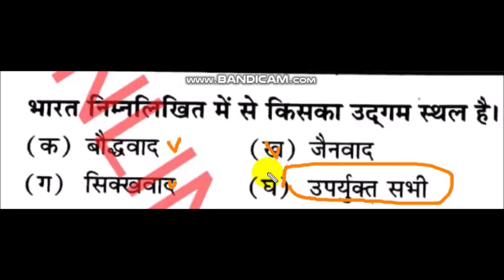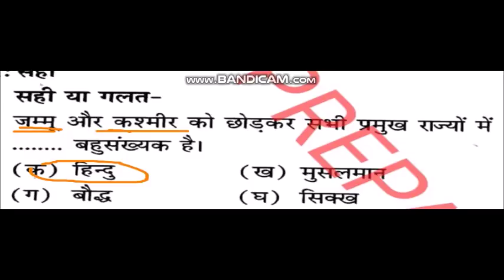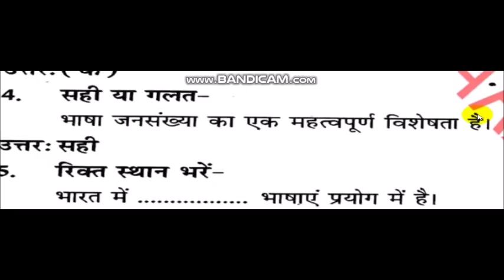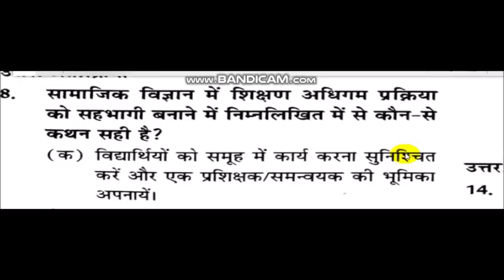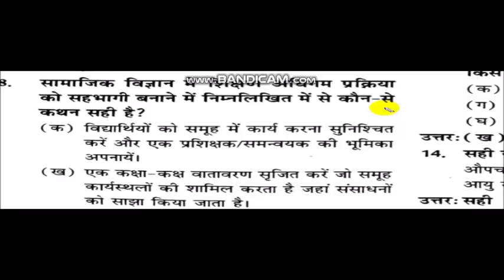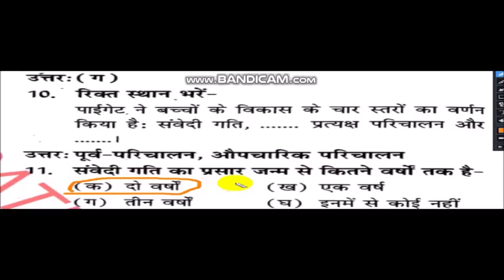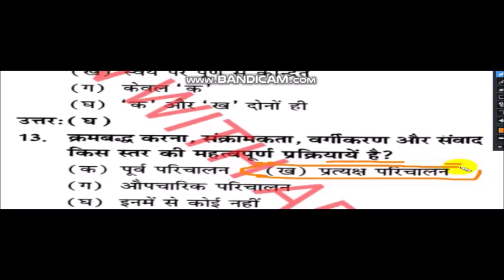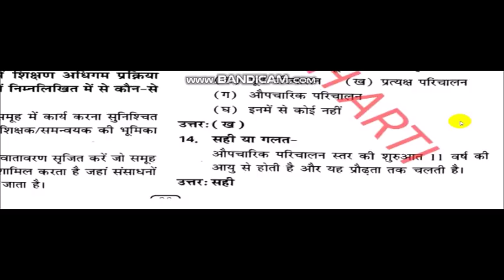.code 509 important MCQ